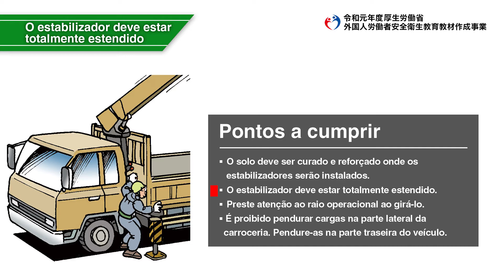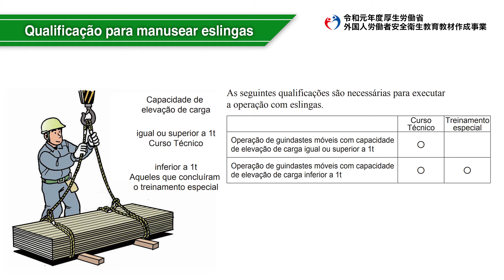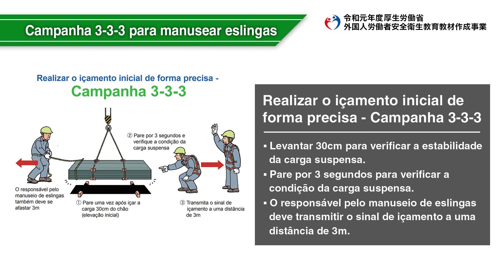Trabalho em telhados/Trabalho de eslingamento e com guindaste（ポルトガル語／建設／屋根ふき業務／クレーン作業・玉掛け作業）